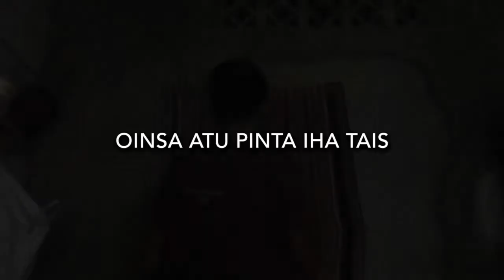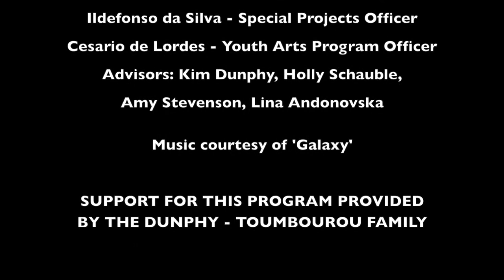Clase 1: Pinta Iha Tais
Iha parte 1, ba pinta iha tais maka ita sei aprende hamutuk Kona ba oinsa halo sketch ho diak antes pinta.

Class led by Youth Arts Program Officer Cesario de Lordes
Support for this program provided by the Dunphy - Toumbourou Family

MANY HANDS INTERNATIONAL
Team Leader - Nelinha Pereira
Health Promotion Officer - Thomas Lopez
Special Projects Officer - Ildefonso da Silva
Youth Arts Program Officer - Cesario de Lordes
Advisors: Kim Dunphy. Holly Schauble, Amy Stevenson, Lina Andonovska